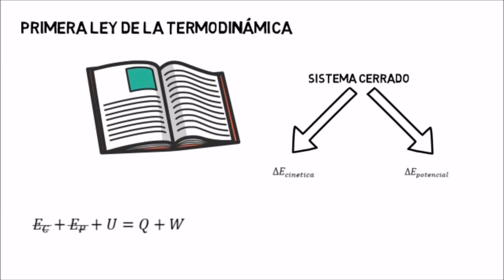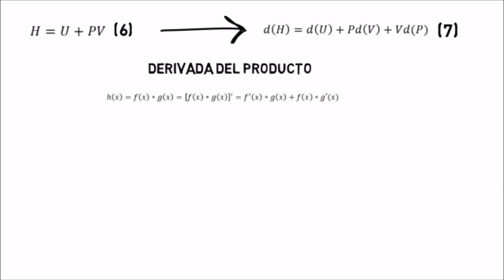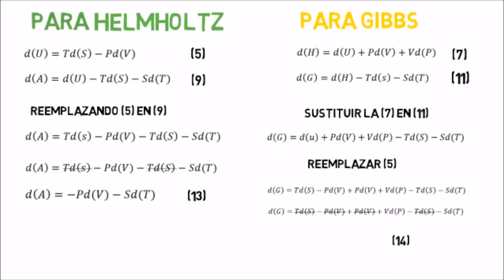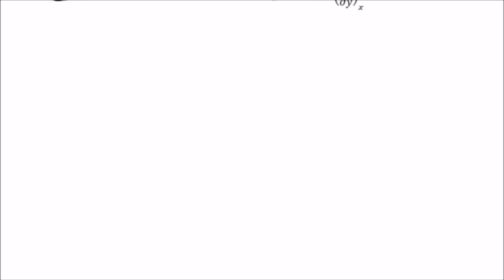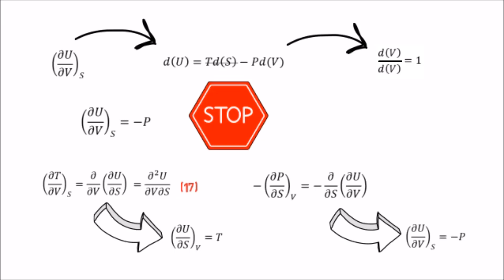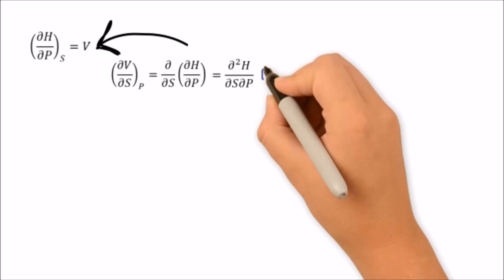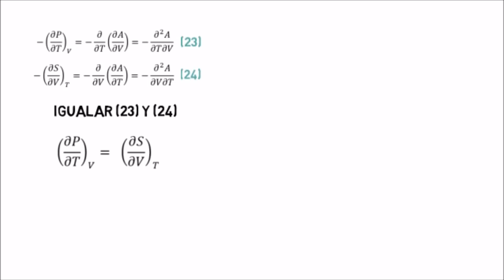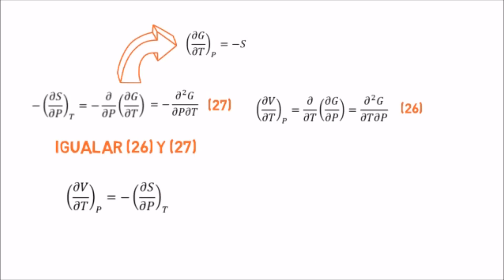06. Deducción de las relaciones de Maxwell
En este video se muestra la obtención de las relaciones de Maxwell a partir de los potenciales termodinámicos y la relación de reciprocidad de Euler. Musica: Snowflake-Come inside. Video basado en el trabajo realizado por Katherin Gomez y Melisa Martinez.